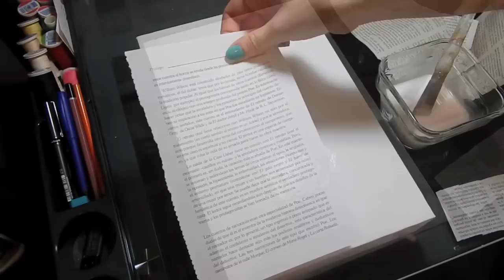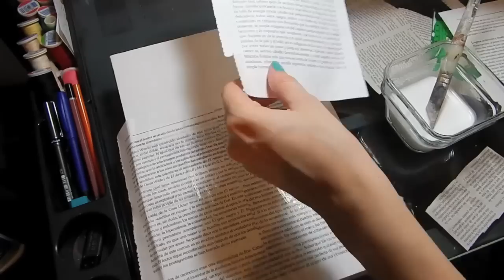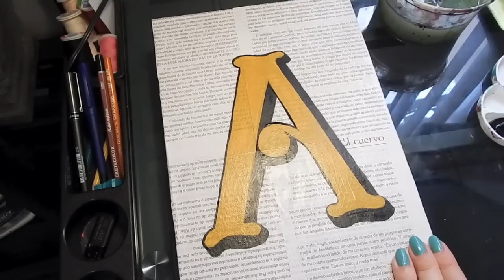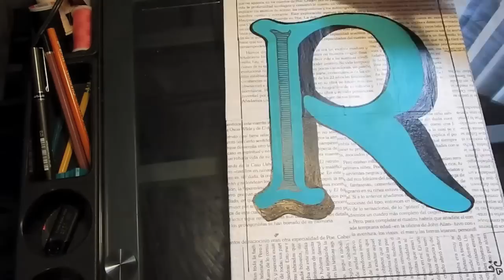Como Dibujar Letras Para Decorar FACIL Y RAPIDO!!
Tutorial para decorar de manera fácil unos lienzos con letras, basándonos en moldes, ya sea que puedes sacar de Word o diseñar tu mismo, con un fondo decorado de hojas de algún libro viejo o revista. Ideal para decorar tu espacio o para regalar a quien quieras.